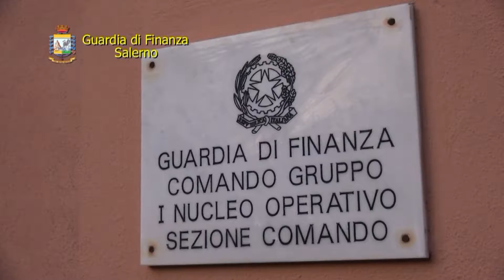Truffa ai danni dello Stato, cinque ordinanze di custodia cautelare